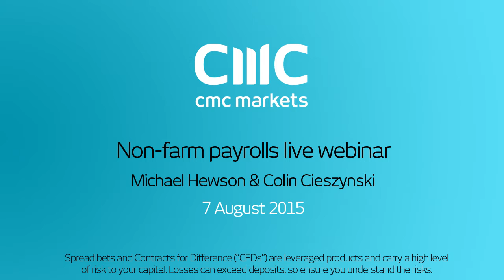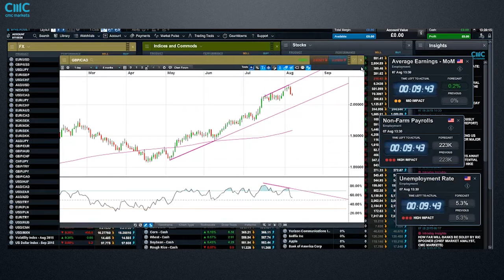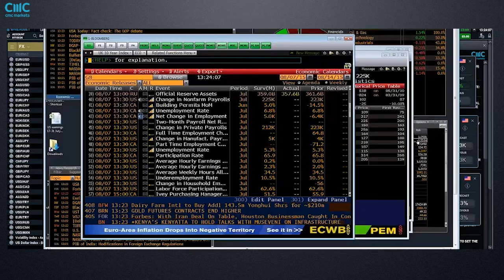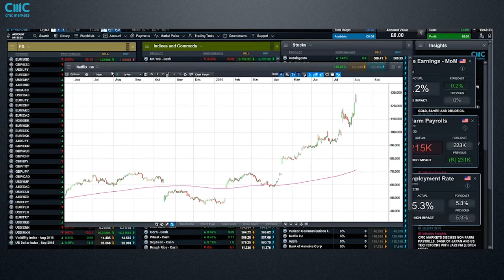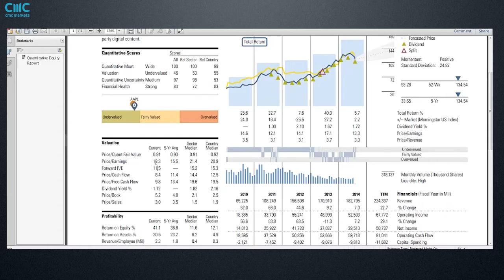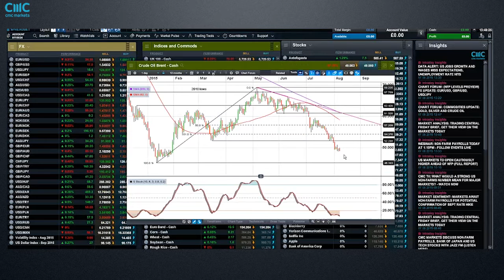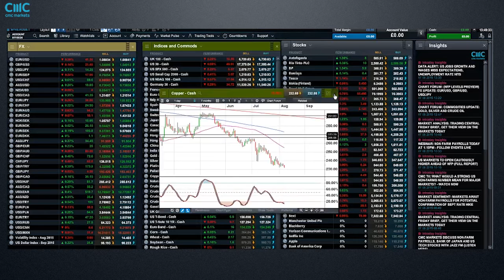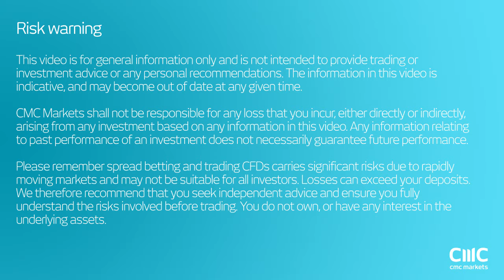Non-Farm Payrolls live coverage 7 August 2015 - CMC Market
Watch live as our Chief Market Analyst, Michael Hewson and Chief Market Strategist Colin Cieszysnki, provide running commentary on our most popular markets, before and after the most important economic data release of the month – Non Farm Payrolls.